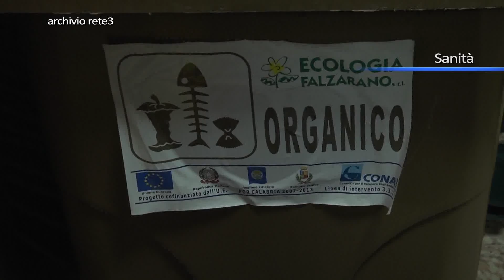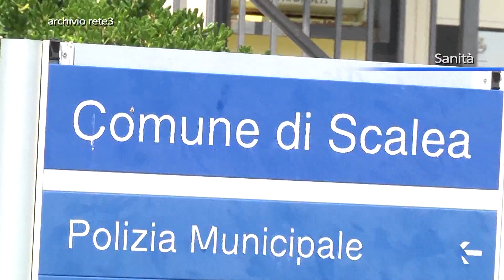Rifiuti a Scalea, il caos con l'estate